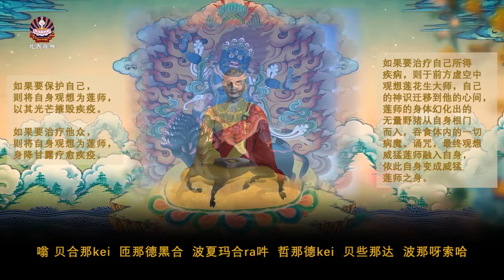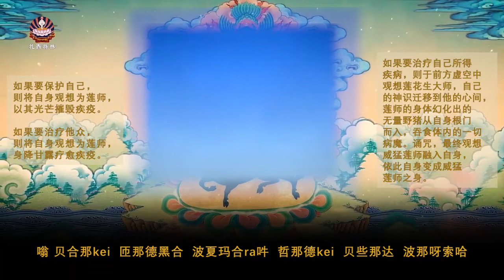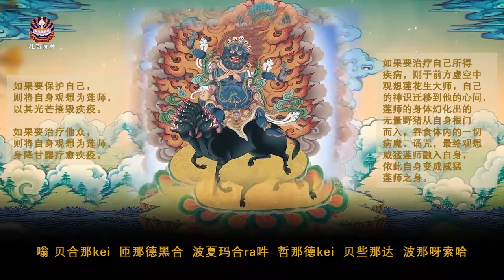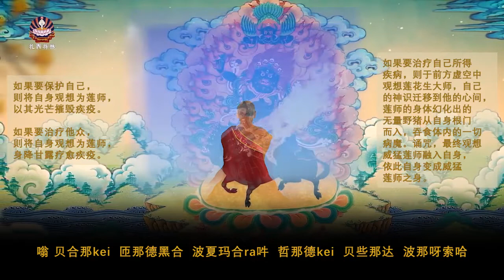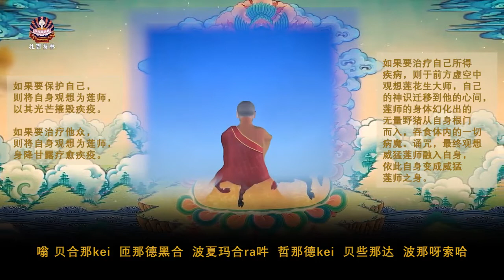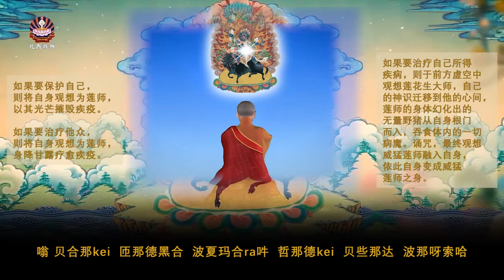7 除疫莲师观修法